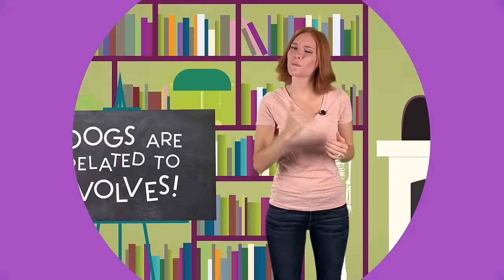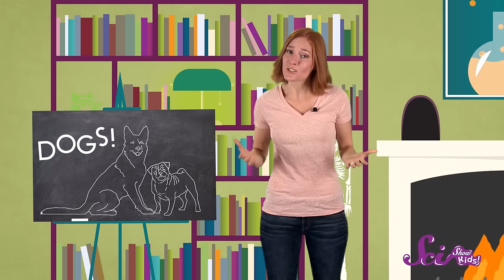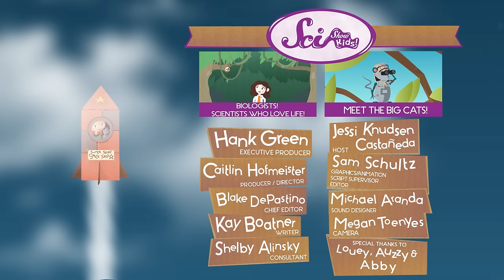3 Amazing Facts About Dogs!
Even if you have a dog of your own, we bet you don’t know these three amazing things about our furry best friends!